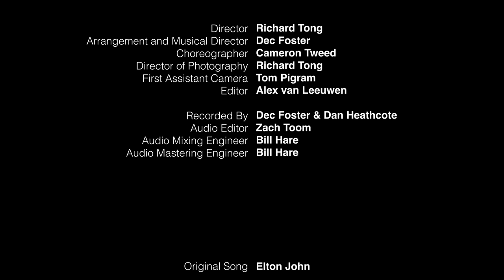Step Into Christmas - A Cappella - Christmas Charity Single - Out of the Blue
If you enjoyed it, share the single with your friends and family and help Out of the Blue raise as much money as we can for Helen & Douglas House this Christmas.

Step Into Christmas – by Elton John

Soloists (in order): Ramesh Wilson, Sam Harper, Joe Addy, Marcus Wells, Angus Millard, Ben Igielman, James Farnsworth, Solomon Chann, Dec Foster, Richard Tong, Darren Yang, Cameron Tweed, Jonny Yang
Vocal Percussion: Solomon Chann
Choreographer: Cameron Tweed
Recorded By: Dec Foster and Dan Heathcote
Audio Editor: Zach Toom
Audio Mixing Engineer: Bill Hare
Audio Mastering Engineer: Bill Hare

Director: Richard Tong
Director of Photography: Richard Tong
First Assistant Camera: Tom Pigram
Editor: Alex van Leeuwen

Original Song By: Elton John

Thank you: New College

Helen and Douglas House, the charity we support, is the world's first children's hospice; it provides much-needed palliative, respite, end-of-life and bereavement care to life-limited children and young adults, and their families.

Out of the Blue (OOTB) is Oxford's premier a cappella group; to find out more about the group, find us online: